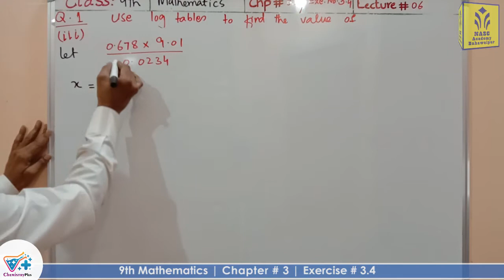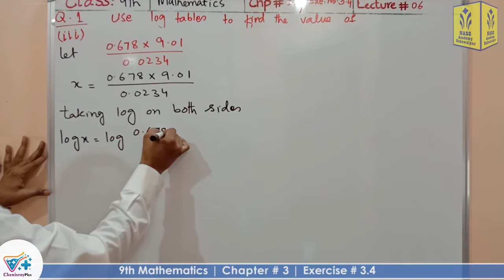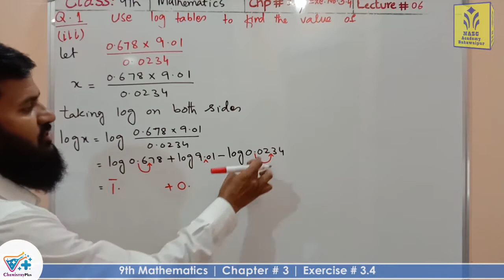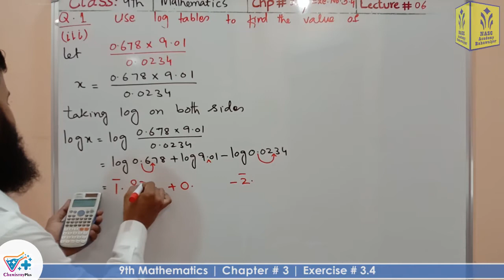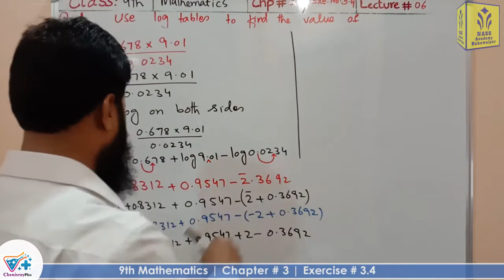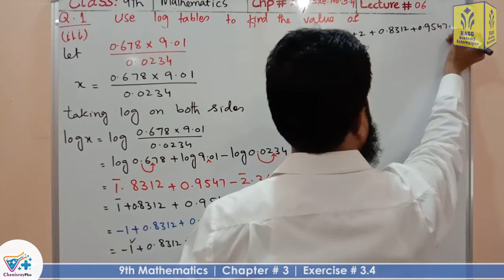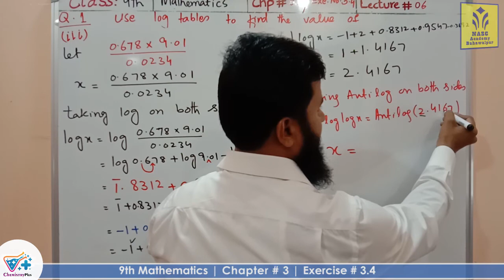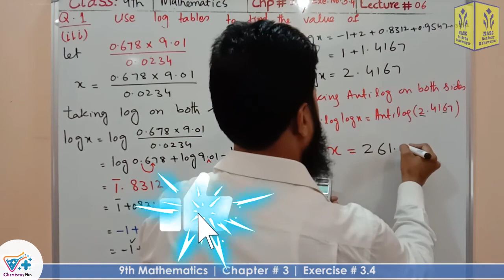Exercise # 3.4 | Chapter # 3 | Mathematics Class 9th | Lec # 6